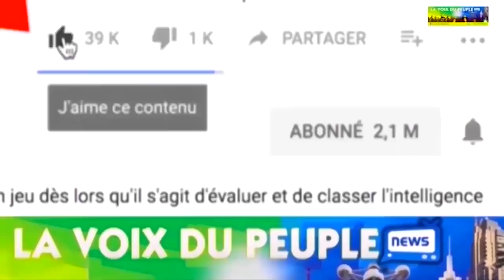VERITE EN FACE: SUITE YA FILLE OYO APESA MUANA NABA PAPA MIBALE; ADN EKATI MAKAMBU/ FEVRIER 2022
TELE REALITE CONGOLAISE
LES DEUX PAPA BA SE DECIDENT BASALA MUANA TEST YA ADN , BOYOKA RESULTAT , NANI MUKOLO MUANA